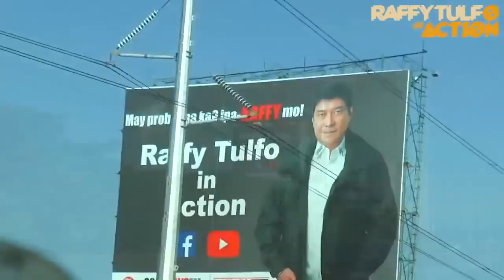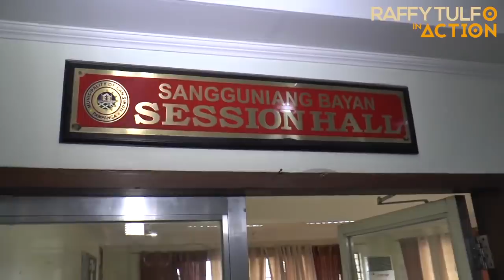MGA KALSADA SA KANILANG BARANGAY, NAGING ILOG NA!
Kasama ni Donabelle ang kanyang mga ka-barangay dahil sa baha sa kanilang lugar.

Inumpisahan na ang trabaho sa kanilang kalye pero nakikita nilang hindi rin ito permanenteng solusyon. Ano ba ang dapat gawin sa problema nilang ito?